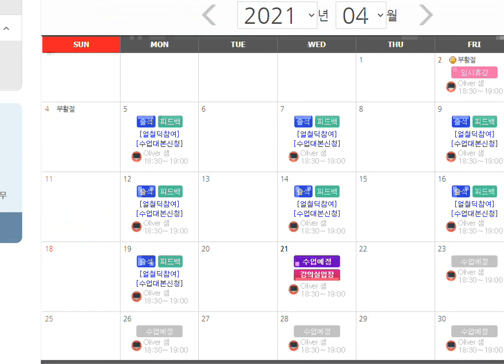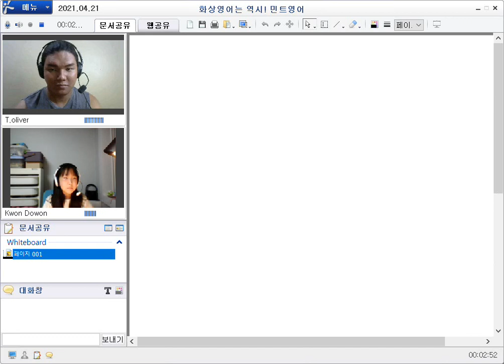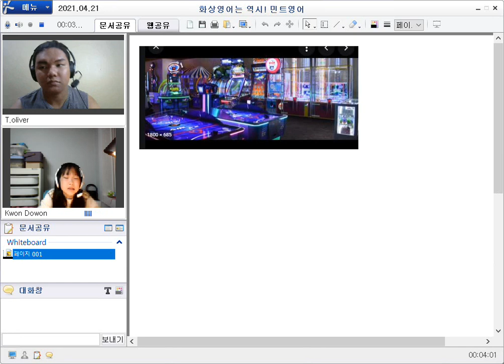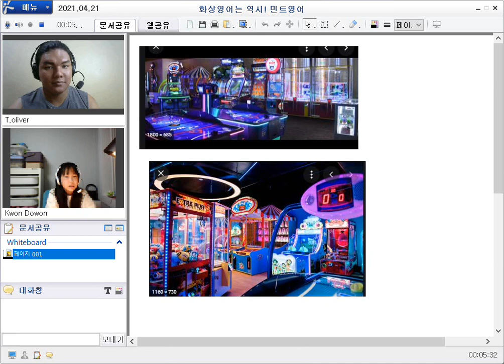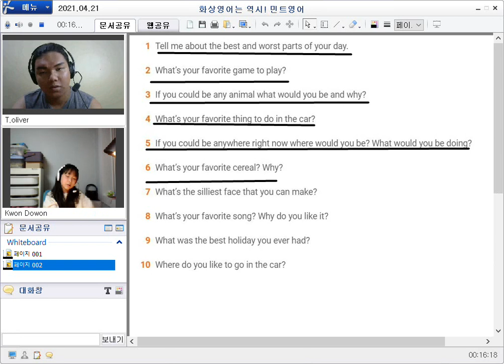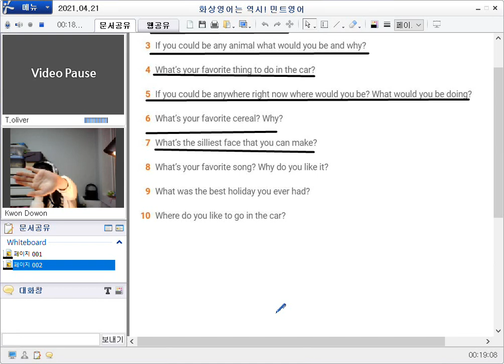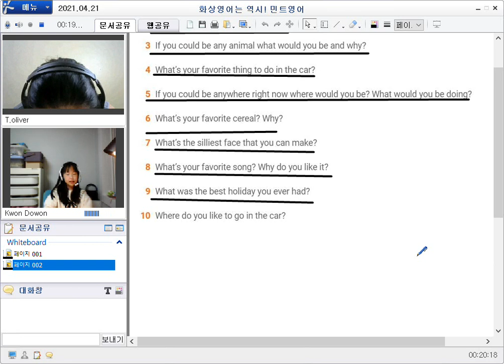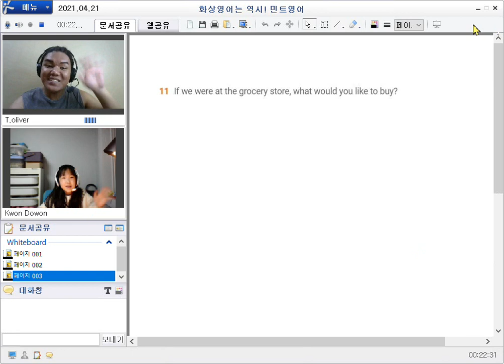(2021.04.21.원) 초등화상영어는 즐겁게 공부하고, 효과 확실한 민트영어!